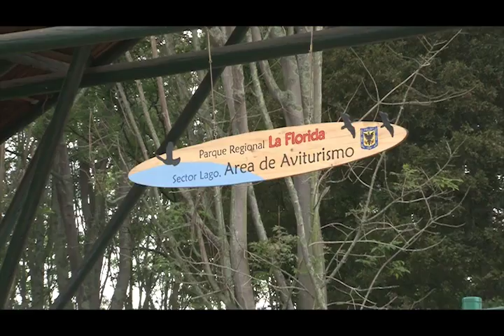AVISTAMIENTO DE AVES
¿Qué son? Las Caminatas Recreo Ecológicas son recorridos didácticos por territorios ambientales de la ciudad; con el fin de promover la actividad física y fortalecer la competencia social-ciudadana cuidado del ambiente.

En ellas, se abordan temas como reciclaje, biodiversidad, ecología, ambiente, clima, cultura, historia, elementos de la naturaleza, fauna, flora, cuidado de animales, reservas naturales, y ciclo del agua, entre otros, con el fin de que los participantes vivencien aprendizajes adquiridos en el aula o a través de la vida.

¿A quiénes van dirigidas?

Niños, adolescentes, jóvenes, adultos, adultos mayores y personas en condición de discapacidad con autonomía para sus desplazamientos.

Líneas de profundización

En los diferentes recorridos que se realizan los guías explican la reseña e importancia del  escenario visitado; sensibilización ambiental, qué es un ecosistema, importancia del agua para la vida; importancia de los árboles, técnica de reciclaje de separación en la fuente. Cuidado de los recursos (agua, energía, aire, manejo de residuos); desde mi hogar y colegio.

Además, se habla sobre la importancia de la labor de las personas que ayudan en la protección, mantenimiento y cuidado de los escenarios visitados. Mitos, leyendas de los antiguos habitantes del territorio. Historia del poblamiento de ciudad, y de los centros fundacionales; entierros muiscas y las diversos mitos fundados en las ceremonias fúnebres;  Leyendas de ciudad. Sitios históricos de la ciudad. Pisos térmicos. Actividad física y cuidado de la salud, avistamiento de aves.

Recorridos programados:

Centros Fundacionales, Humedales, Iglesias centro histórico de Bogotá, parques Distritales, Jardín Botánico, Plantas de Tratamiento de aguas residuales, cerros orientales y parques ecológicos.